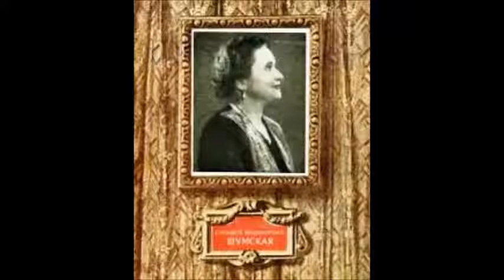Рахманинов Бальмонт Островок Елизавета Шумская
Из Шелли
Соч. 14, №2